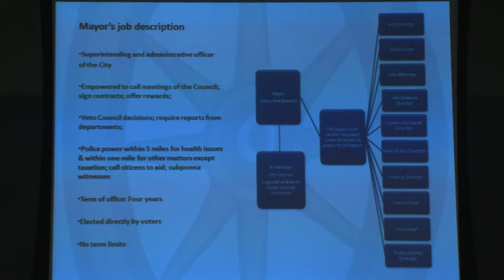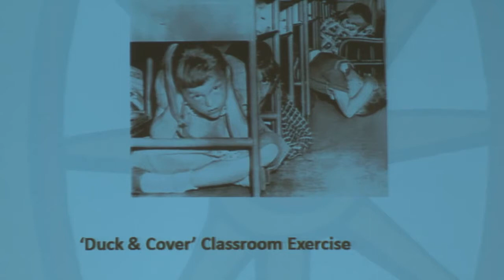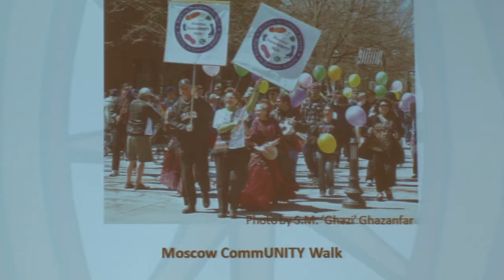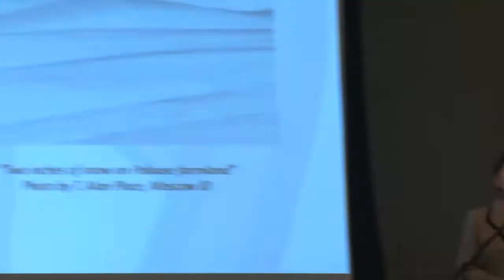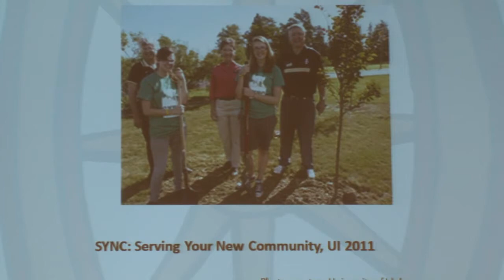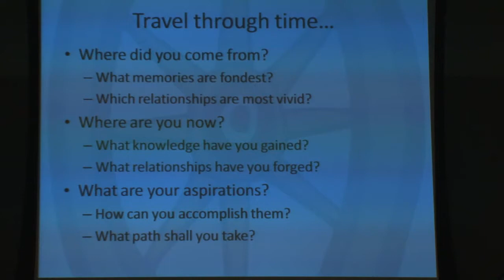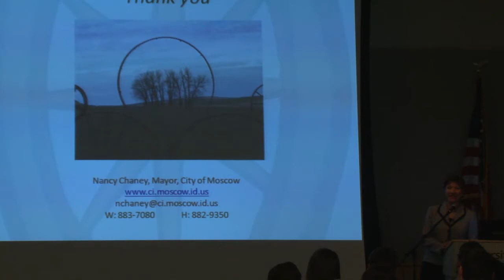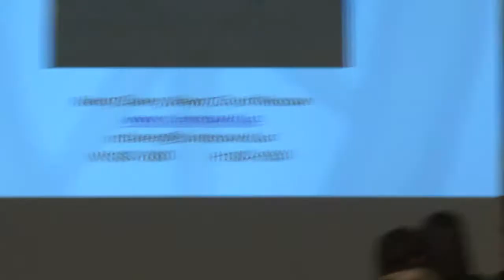Humanities Explorations | Nancy Chaney 4-10-12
Moscow Mayor Nancy Chaney presents a colloquium talk entitled, "Adventures of Time and Space Travel Aboard an Amazing Machine: The Wheel As Political Metaphor"
Given Tuesday, March 10th, 2012 in the Idaho Commons
Part of the Malcolm Renfrew Interdisciplinary Colloquium and the Humanities Explorations "Turning of the Wheel" series.